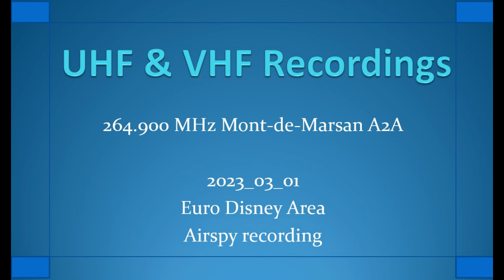264.900 MHz 2023-03-01 Mont-de-Marsan A2A